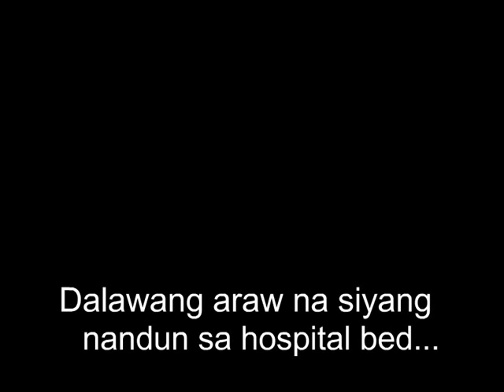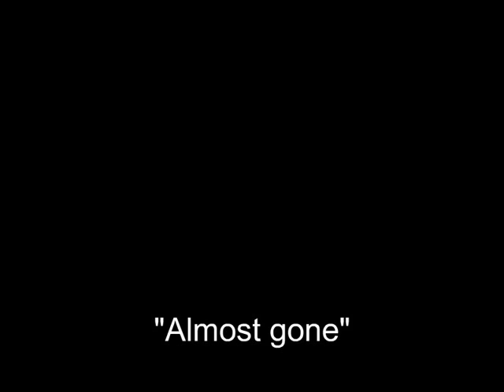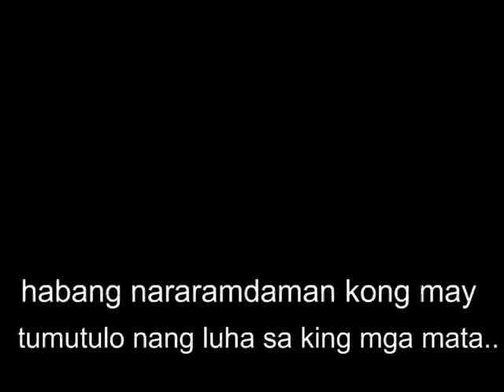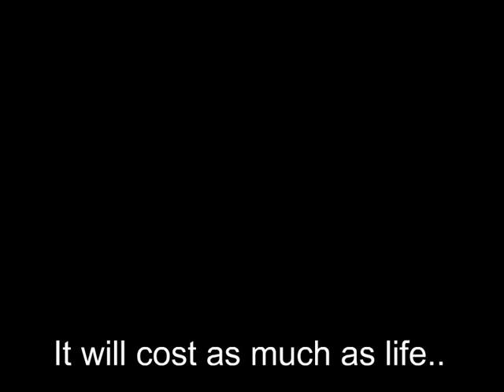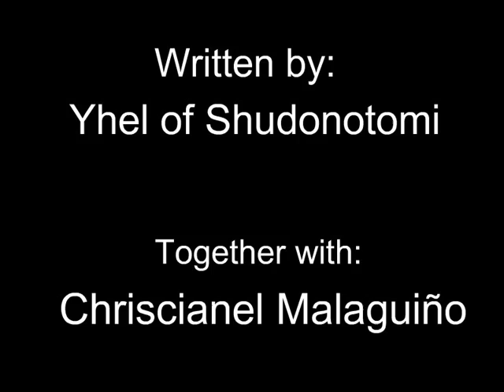"I Love Lara "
a love story-on-video from Shudonotomi